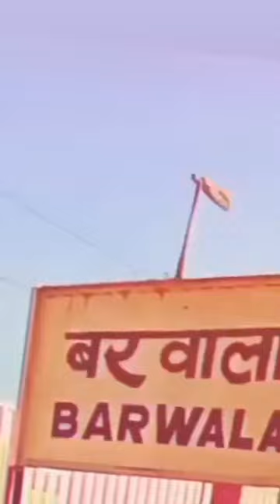Barwala barwala india hisar likeforlikes shorts shortvideo subscribe